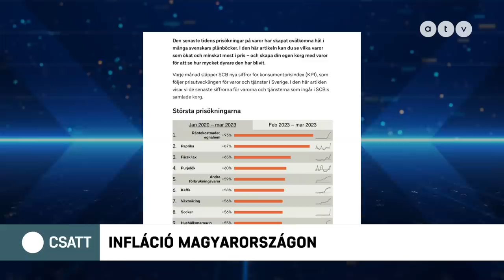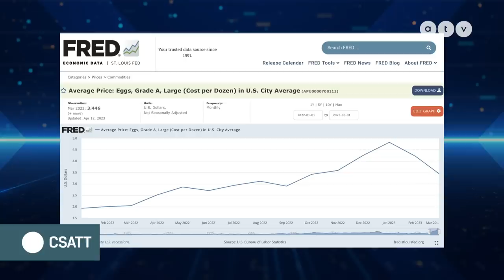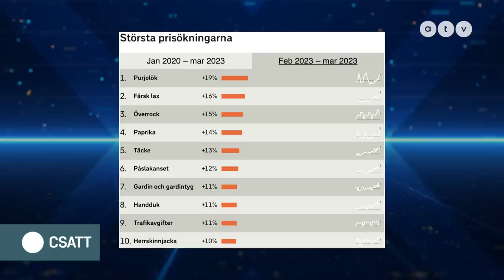Arra kért egy kisfiút a dalai láma, hogy „szopogassa a nyelvét” / CSATT.2 2023.04.14.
A CSATT.2 című új műsorunk követi a nagy előd hagyományait, továbbra is eltérő világnézeteket, ideológiákat, érveket ütköztetünk a műsorban, de eredményt most sem hirdetünk: a nézőre bízzuk, kiben vagy kinek hisz, hogy mit gondol a világról.

A TÉMÁK:
- Még mindig 25% felett az infláció 00:40
- Gyöngyösi Márton kipában, az amerikai nagykövetségen széderezett 19:29
- Kiütötte a biztosítékot Macron Tajvan kapcsán 33:19
- Arra kért egy kisfiút a dalai láma, hogy szopogassa a nyelvét 47:04

A műsor vendégei – Jeszenszky Zsolt politikai hobbista, Pityinger László „Dopeman” zenész, Magyar Dávid rádiós műsorvezető és Nagy József, a 24.hu újságírója.